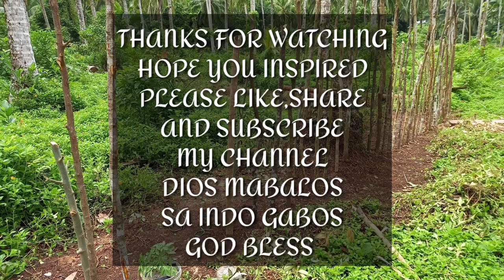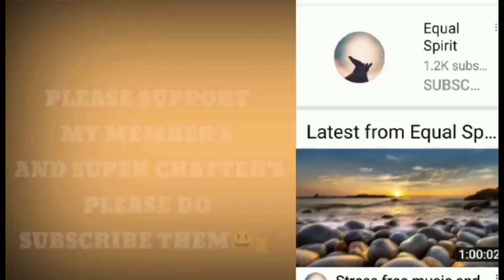Day3 Ang Pag Babakod at Pag Gamas ng Damo sa LOTE.